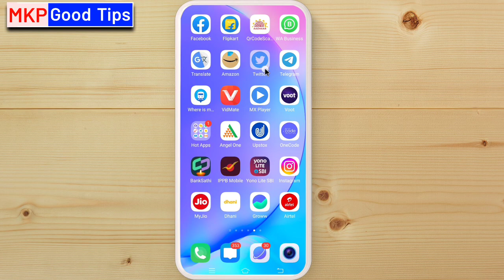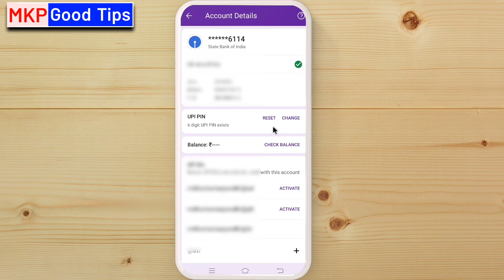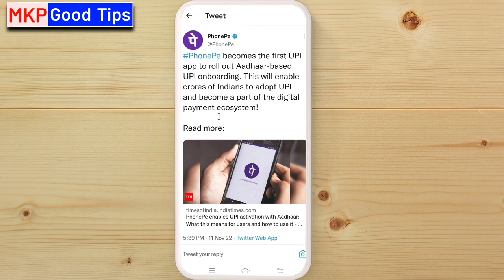PhonePe Aadhaar UPI Launch | PhonePe Roll Out Aadhaar-based UPI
PhonePe Aadhaar UPI Launch |  PhonePe Roll Out Aadhaar-based UP | PhonePe Official Update Aadhaar UPI

TOI News
PhonePe enables UPI activation with Aadhaar: What this means for users and how to use it

how to electricity pay in Yono SBI

107 of the Copyright Act 1976, allowance is made for "fair use" for purposes such as criticism, comment, news reporting, teaching, scholarship, and research.Fair use is a use permitted by copyright statutes that might otherwise be infringing. All credit for copyright material used in video goes to a respected owner.